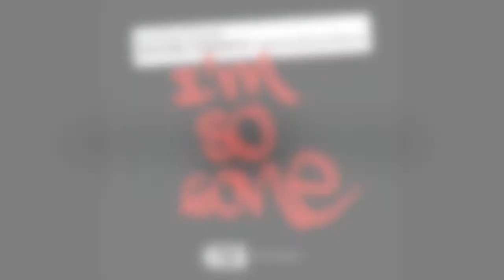Enzyme Dynamite speaks on his new project and Life Coordinates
Livenfire runs into enzyme dynamite of the bayliens one night in the city and talks with him about a few things